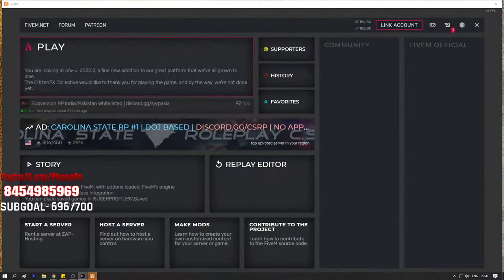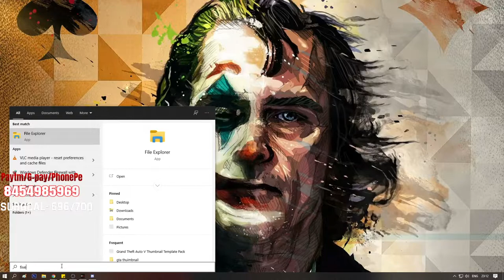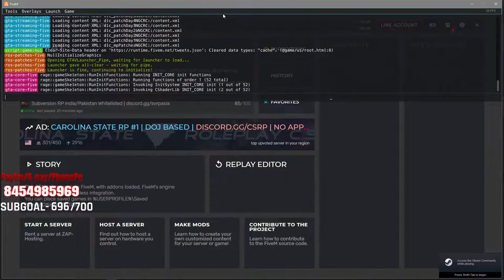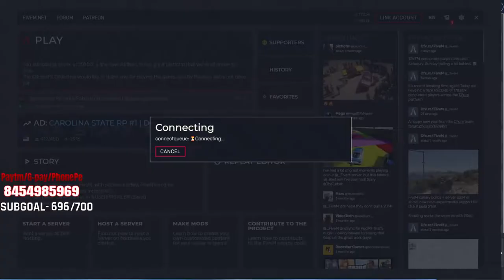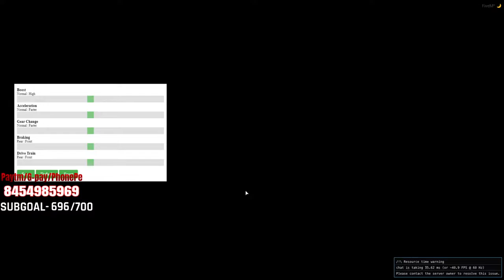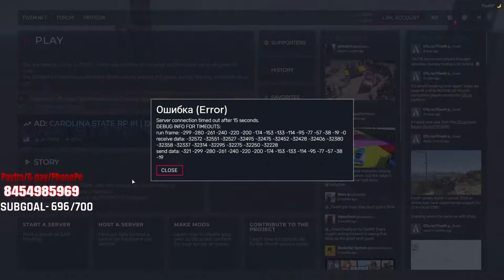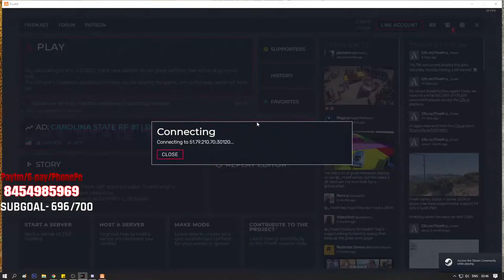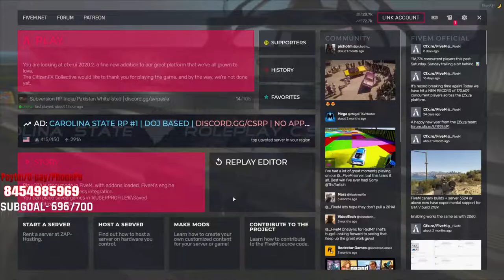GTA5 RP with Jagga Thoke / SVRP Live india / !insta !discord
GTA5 RP | The MOB | SVRP Live india | !discord  !insta
| paytm! gpay! phonepay! on screen notification.

Welcome Everyone to Official YT Supersta Channel!
by Ganesh Mirajkar .

►Respect Moderators.

PC Specs -

Processor :  AMD Ryzen 5 1600 Six-Core Procressor, 3200Mhz, 6 core(s) .
Memory/RAM :  CORSAIR (Vengeance lpx) DDR4 16GB(3000Mhz) .
SSD :  Kingston 120GB .
Graphics Card :  Zotac GeForce GTX 1050 Ti OC Edition ZT-P10510B-10L 4GB .
Motherboard :   ASUS PRIME A320M-K Rev X.0x .
Cabinet :  Circle Gaming 830 ATX (White) .
Keyboard & Mouse : ZEBRONICS Gaming Keyboard & Mouse  - Transformer .
Monitor : 1) NEC MultiSync EX231W - LED monitor - 23" .
                 2) AOC e1660Sw -  LED Backlit Computer Monitor - 15.6" .
Mic : Maono AU-A04 Condenser Microphone.
Hradphone : Philips SHP2000  (Black, On the Ear) .